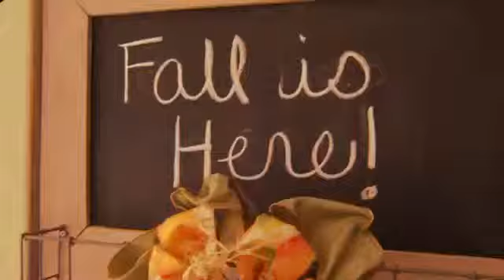Holiday Extravaganza Promo Week 1